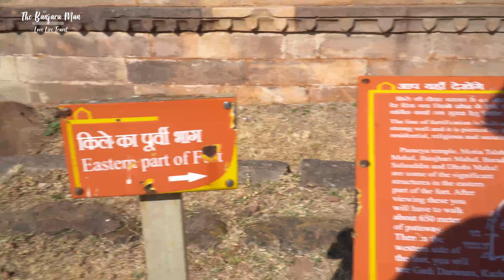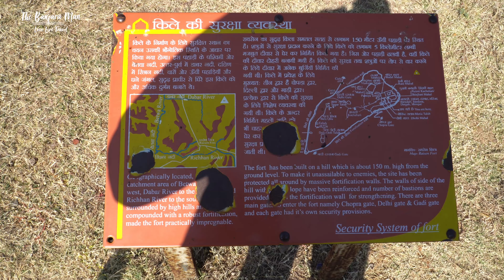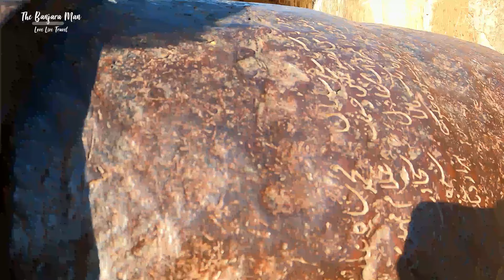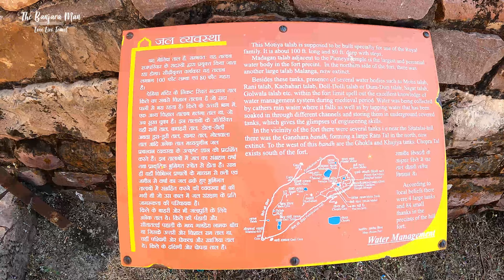रायसेन का किला Raisen Fort Vlog Bhopal MP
Camera
GoPro Hero 9
GoPro 9 extra battery
Tempered Glass

Lightweight Tripod with Bag
Memory Card with Adapter
External Hard Drive
Memory Card Case

Lavalier Microphone
Condenser Microphone

Voice Recorder

Cleaning Kit for Camera
Universal Mobile Stand